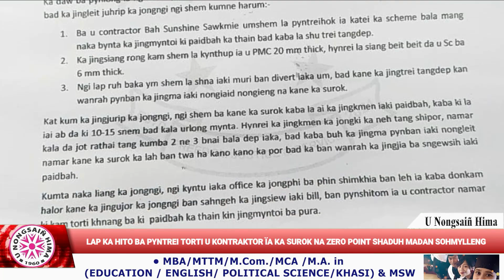LAP KA HITO BA PYNTREI TORTI U KONTRAKTOR ÏA KA SUROK NA ZERO POINT SHADUH MADAN SOHMYLLENG